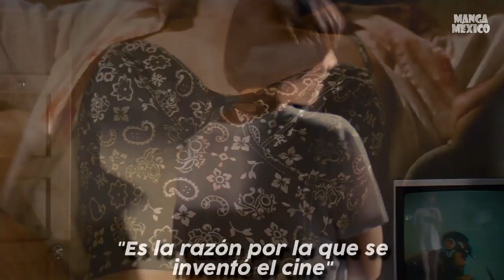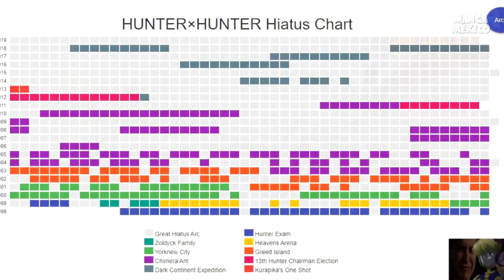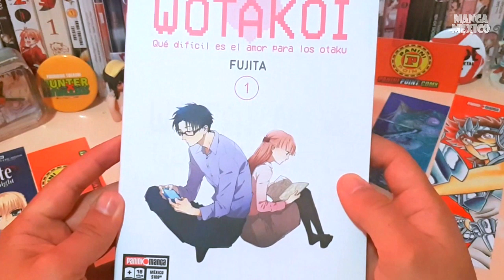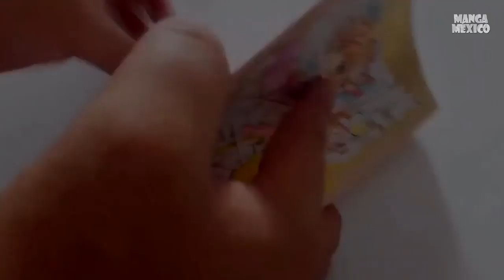TAKAGI-SAN EN ESPAÑOL LATINO / LOVE LIVE! FEST EN MÉXICO / ¿HEROES RISING EN LATAM? | Noticias Anime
Llegó el nuevo Hayai con muchas geniales noticias ¡Takagi en Netflix!

🐱 Love Live! Fest en México en 2020